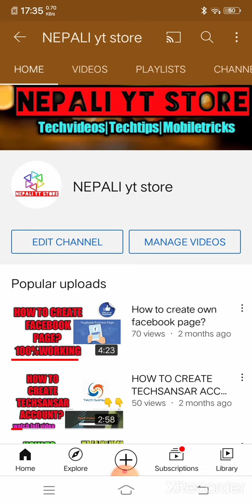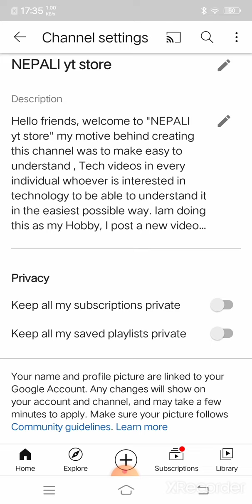How to keep subscription private or public